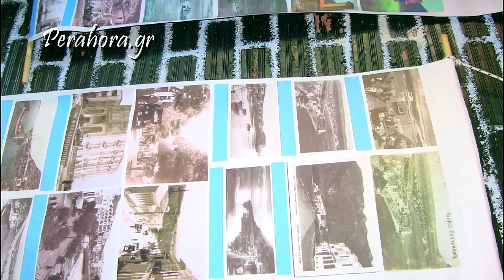ΟΙ ΑΛΗΘΙΝΕΣ ΙΣΤΟΡΙΕΣ ΤΟΥ ΜΟΓΛΗ 2017